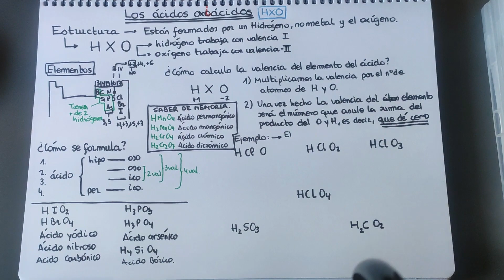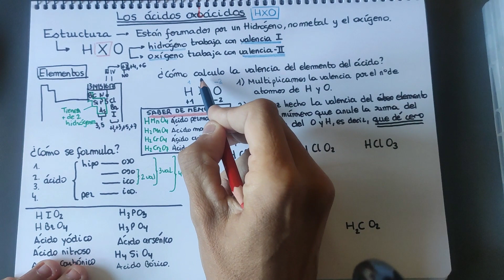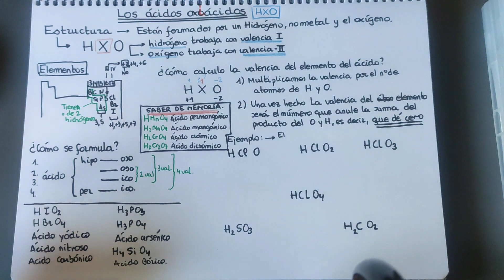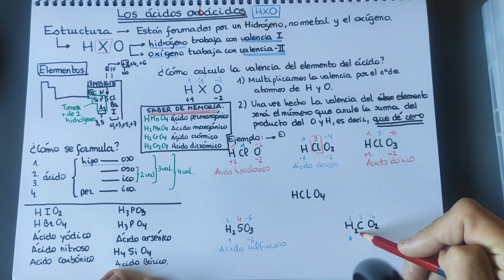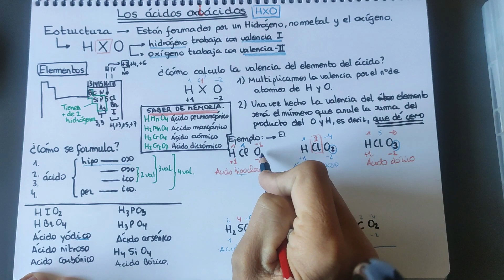Los oxiácidos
Pasos para formular los ácidos oxiácidos fundamentales para poder formular sales neutras y ácidas